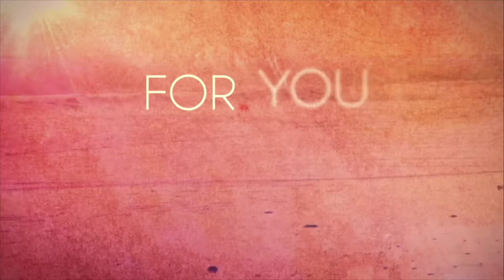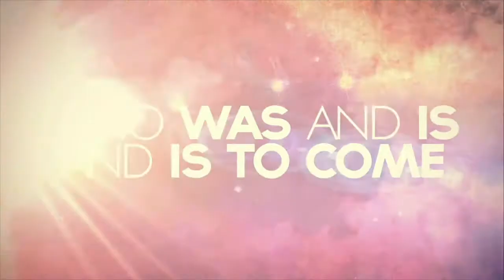Contentment - August 30, 2020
Transition - God's people on the move series.

So glad you could join us today!